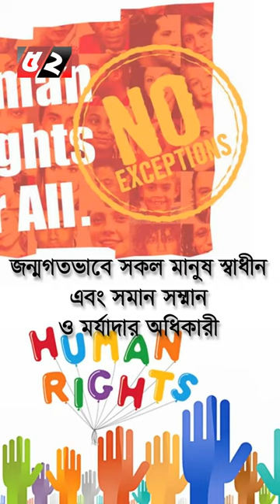বিশ্ব মানবাধিকার দিবস l Bayanno TV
জাতিসংঘের নির্দেশে বিশ্বের সকল দেশে ১০ ডিসেম্বর বিশ্ব মানবাধিকার দিবস পালিত হয়